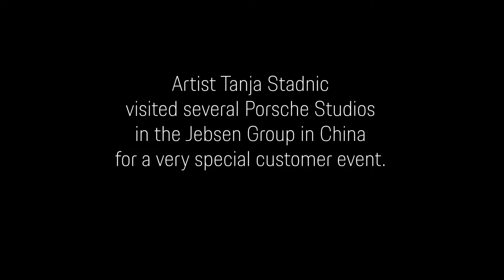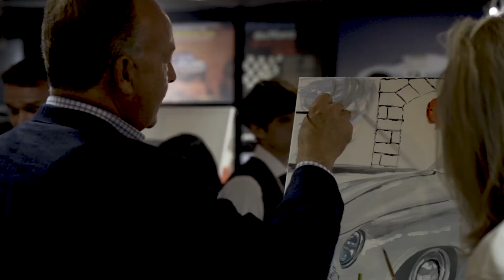Fine Art in Greater China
As the first Porsche dealer group in the world to hold a series of art events in collaboration with Ms. Tanja Stadnic, a famous European artist, Jebsen Motors organised creative customer painting events in eight different locations of the Jebsen Motors network from Aug 31 to Sep 8 in China Mainland and HongKong. In the series of events, Ms. Tanja Stadnic provided painting guidance to each customer and wrapped up the events by signing every painting. All participants got a certificate of authenticity before taking their own painting home.